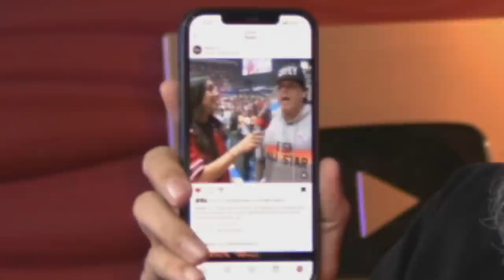MARCONI IMPARA TUMBÓ A MAYWEATHER!!!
0:00 24 MarketPlace
1:00 Happy Cleaners
2:20 El verdadero MVP
7:00 Mayweather
9:00 Ozuna
10:00 Wisin Legenda
11:10 Bad Trip Perder?
14:40 BOOEE
17:40 Silueta
20:30 La Vuelta
23:30 Origen de escribir
27:00 El Underdog
32:00 Vocifera
34:00 Ricardo Arjona
37:00 DJ MARCONI
41:00 Backlash & BSN
53:40 PJ
56:00 SAUCEeFEST